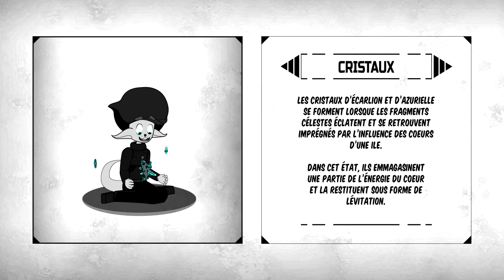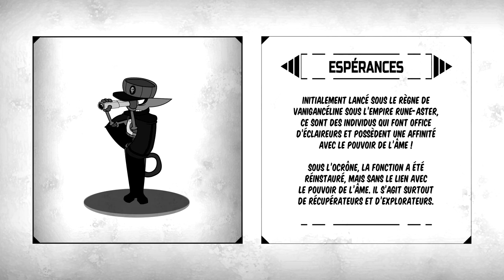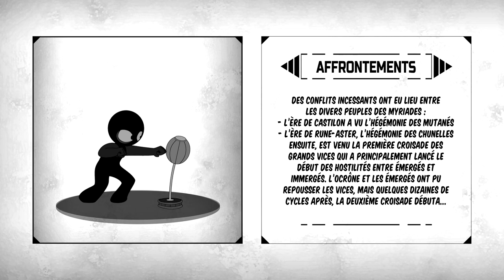16 Mini ANIMATIONS ! Avec du Lore ! Compilation d'Octobre 2021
16 Animations du mois d'Octobre qui ont été redimensionnés, mixés avec une ambiance sonore pour chacune d'elles, réajustés pour certaines  et comprenant une page du lore des Mini-Mondes !

La série des Mini-Animations est en cours et a besoin de partages en masse pour se développer et gagner un public ainsi que de la légitimité !

Il y a aussi les playlist : Mini-Lore, Mini Détente et encore d'autres sur les projets d'avant les Mini-Mondes au sein de la chaîne !

Une vidéo sortira tous les Mardi, Jeudi et Samedi 19heures, tant que la série des Mini-Animation continue et  ce pour au moins 32 épisodes !
Des posts concernant le personnage du dernier Anima sortira le lendemain aux environ de la même heure ( Mercredi, Vendredi, Dimanche - 19heures)
Et pour plus de contenu bonus, du lore et certaines activités, rendez-vous sur Discord dans les Mini Galeries, principalement dans

TIMECODES :

[0:00] Cristaux
[0:20] Mélancolie
[0:40] Révoca-Vicéra
[1:00] Fioritures
[1:20] Mécanisme
[1:40] Animas
[2:00] Insouciance
[2:20] Espérances
[2:40] Oranges
[3:00] Aquastase
[3:20] Affrontements
[3:40] Science
[4:00] Pouvoir de l'Âme
[4:20] Dépra-Vicky
[4:40] Choré-Lina
[5:00] Apo-Karen
[5:20] Ecran de Fin

CREDITS :

Tous les sons sont originaires de Freesound.org
Deux musiques sont originaires de Soundcloud :
Voici la liste des personnes dont le sound design a été utilisé via l'une des 3 licences suivantes :
- Domaine Public
- Licence par Attribution

- Cristal : szegvari
- Mélancolie : florianreichelt
- Révoca-Vicéra : writeyournamehere / eflexmusic / man
- Fioritures : inspectorj
- Mécanisme : straget / ted-erski
- Animas : d4xx / theoteravainen (music) / toasthatter
- Insouciance : denstoltejyde
- Espérances : bow-tie / szegvari
- Oranges : breviceps / orangefreesounds (music)
- Aquastase : Rolle-Andersson
- Affrontements : newagesoup / sirkoto51 (music) / thefsoundman
- Science : cybermad (music) / hampusnoren / saaedxp2600
- Pouvoir de l'Âme : Myuu (soundcloud)
- Dépra-Vicky : kyles / mrrap4food (music)
- Choré-Lina : alexmurphy53 / chaosportal / cabled-mess (music)
- Apo-Karen : hybridkin (music)
- Ecran de Fin : Broken Elegance (soundcloud)

Si vous êtes arrivés jusqu'ici dîtes : "Vive les pommes de terre !" dans les commentaires de la vidéo !